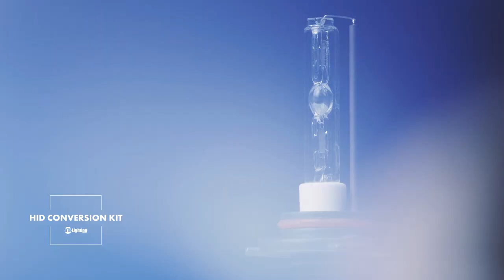GTR Lighting HID Kits | gtrlighting.com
Available now, the 5th Generation HID ballast designed specifically to integrate with the complex computer systems found in modern vehicles like the 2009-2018 Ram trucks.

Note: This video is for product informational purposes and may show street use content.  The video is not intended to imply vehicle specific street legality.  The product is street legal in the USA for Fog Light use.  The product is not compliant with DOT / FMVSS108 and not street legal in the USA for Headlights.  Certain specialty vehicles strictly limited to off-street use and not having DOT registration or license plates may use these products exclusively off-streets.  International street-legality varies by country.

When you purchase a GTR Lighting HID kit for your vehicle, you're getting the best of the best in terms of wire harness, connector, bulb, and ballast quality. People all over the world trust GTR Lighting for being the pinnacle in quality for HID kits. Our aftermarket ballasts are built with the highest quality components designed to last for 2,500 hours of use and provide up to 3,500 Lumen of light per HID bulb! Our bulbs provide a faster-than-average warm-up time, and produce less operational noise when compared to other brands.

The GTR Lighting bulbs are constructed to be the best of the best as well. We use the best aftermarket connectors, silicone wiring, and HID bulb capsules available to create a product that just works and works well. Our bulbs have the ability to produce 30% more light than budget-brand HID bulbs found elsewhere. It's not uncommon to hear stories about how after a customer switches to a GTR Lighting HID kit it's twice as bright as their old HID kit they got from somewhere else!

Compatibility:
If your vehicle uses a CANBUS system to control and/or monitor the bulbs or if your vehicle uses a PWM system to control the bulbs, this GEN 5 ballast kit will be your best bet at a perfect, plug and play operation. Nothing is guaranteed to work all the time because vehicle manufacturers are constantly updating the technology they use to operate and monitor the different lighting systems, but so far this new GEN 5 PWM/CANBUS ballast has integrated perfectly with everything we've tested it on, including Ram trucks, Mercedes cars, Chrysler cars, GMC trucks, and new Ford trucks.